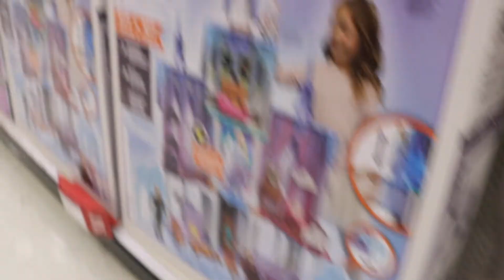Decorating the house for Christmas🎄✨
Day 3 of Enchantmas!!🎅🏼🎄❤️
Decorating the house for Christmas is one of my favorite holiday traditions!✨

I personally think Christmas is a very 'enchanting' time of the year, hence why I call my Vlogmas series 'Enchantmas' ✨❤️🎄🎅🏼☃️❄️💚✨

Until next time! Have an enchanting day♡